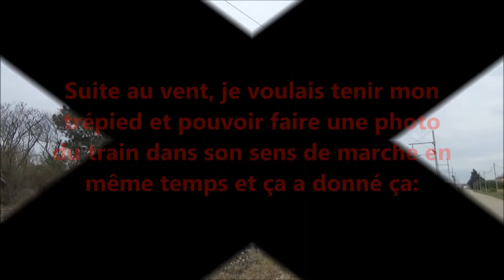Les trains du week-end de pâques 2018 Mars-Avril 2018 BB 26000 BB 75000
Bonjour à tous!! Pour cette nouvelle vidéo, je vous propose une petite compilation de tous les trains que j'ai pu filmer pendant le week-end de pâques 2018. Tout d'abord le vendredi 30 mars 2018 vers 17h à Livron avec un seul fret en 35 minutes... puis le samedi 31 mars, je suis allé spotter une après-midi avec les 3 ferrovipathes à La Bâtie Neuve. Nous avons vu des TER assurés en X TER et AGC du TER PACA et les mécanos nous ont offerts de jolis sifflets!! Merci à eux!! On continu le lendemain, dimanche 1 avril, sur les rives du Lac de Serre Ponçon. Au programme, toujours des TER en X TER et AGC avec des sifflets et le dernier "train des neiges" de la saison 2017/2018. Pour terminer, le lendemain lundi 2 avril à Livron avec 3 TER assurés par des BGC et un fret tracté par la BB 75063 louée par VFLI à la SNCF. Merci aux mécanos pour les sifflets et bon visionnage!!!